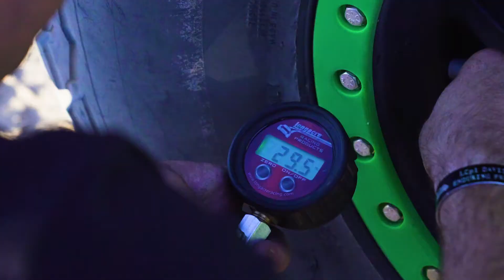Luke Johnson / Team C Off-Road Racing